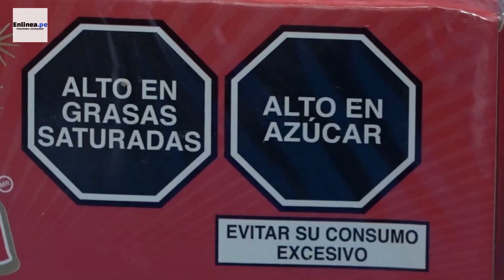Un kilo de turrón de Doña Pepa equivale a 40 panes con mantequilla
Es tradicional que en el mes de octubre se incrementa el consumo de turrón, ante lo cual especialistas de EsSalud recomendaron a la población ingerir con moderación el tradicional dulce para evitar el exceso de calorías que causa sobrepeso y obesidad, que son factores de riesgo de la diabetes y enfermedades cardiovasculares.